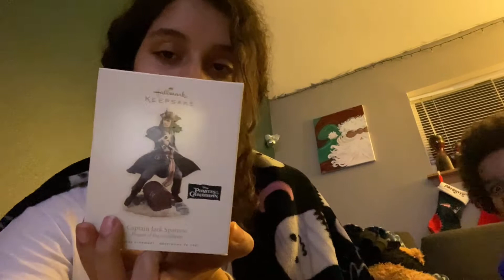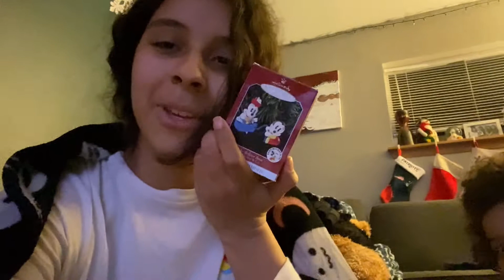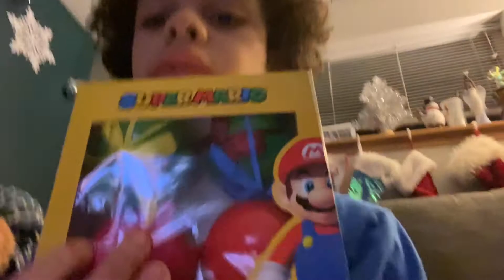PUTTING UP OUR CHRISTMAS TREE CHAOS